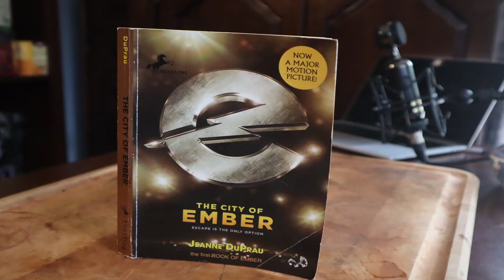The City of Ember by Jeanne DuPau: Book Review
I like a book that has a deeper meaning.  This one is about making things right even if you have to question authority to do so.

The City of Ember book
The City of Ember movie
The People of Sparks